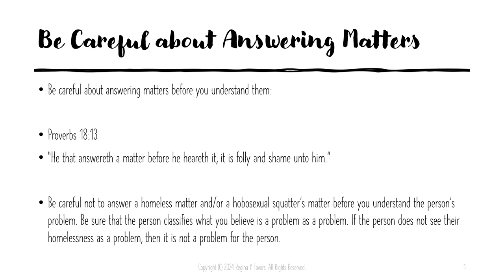Be Careful about Answering (Homeless) Matters